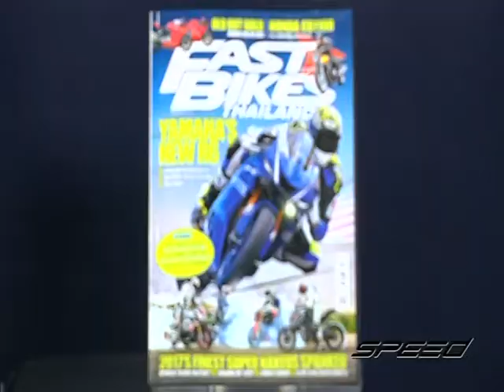Speed Rider OA 31 07 2017 B2